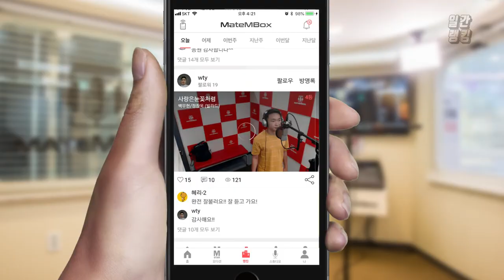메이트엠박스 일간 랭킹 순위 TOP4 2018년 8월 26일 [daliy ranking]